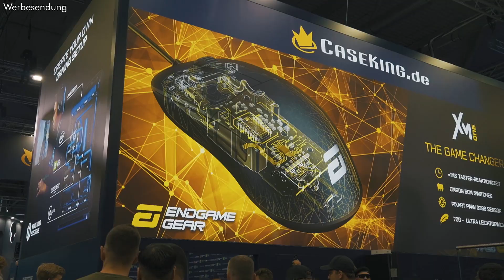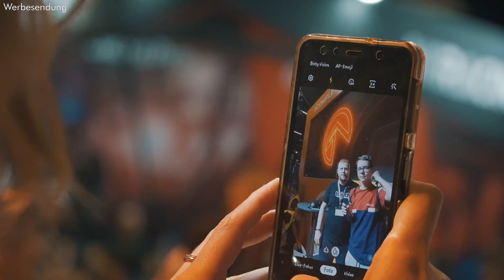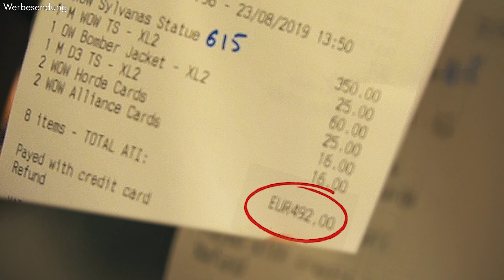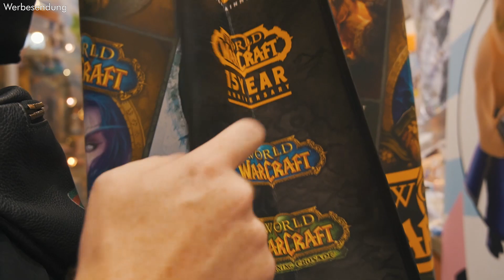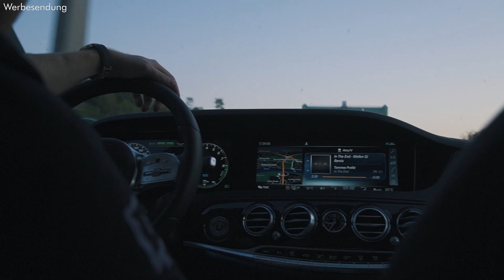Eigene Villa | Gamescom 2019 | MckyTV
VIDEO TITEL

WERBUNG

► LevlUP 5% sparen mit dem Code: „MCKYTV“ !

► Displate 15% sparen mit Code "MCKYTV" !

✘ Mein YouTube-Equipment:

► Mein Mikrofon
► Mein Headset
► Meine Webcam
► Mein Monitor
► Meine Tastatur
► Meine Maus:
► Mein VLOG Cam